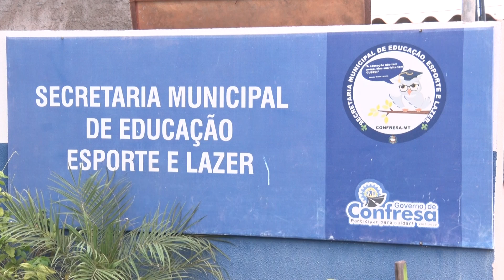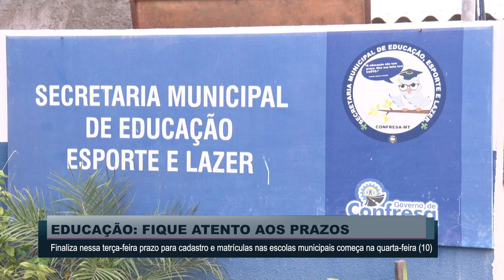Finaliza terça-feira prazo para cadastro e matrículas nas escolas municipais começa na quarta-feira